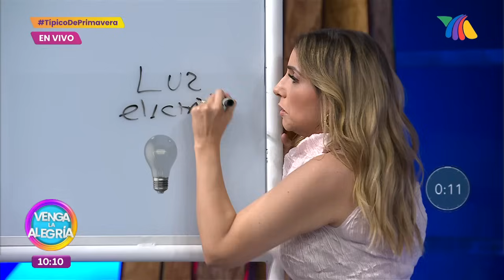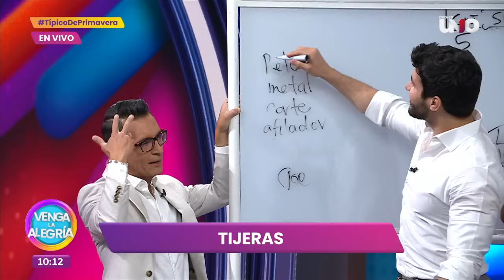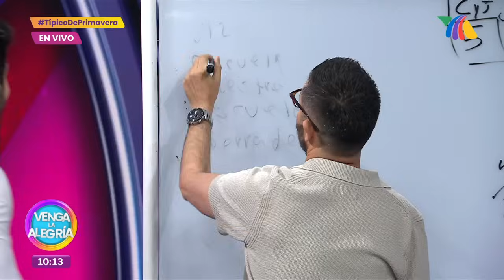¿Cuál de los equipos habrá escrito más palabras? ¡'Descúbremela' llegó! | Venga la Alegría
¡El juego 'Descúbremela' estuvo muy reñido! Hubo un momento muy cómico por una palabra que escribió Kristal, ¿de qué se trató? Chécalo a detalle aquí.